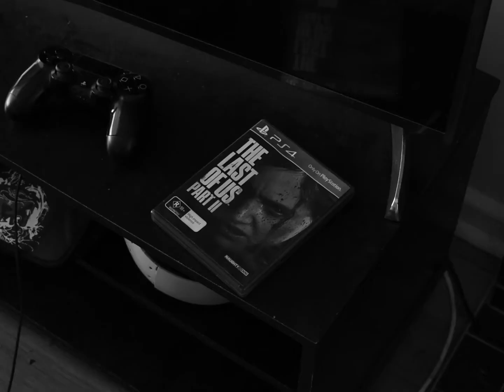HOW TO SURVIVE LOCKDOWN IN 11 EASY STEPS!!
Just a fun, silly and hopefully informative video.